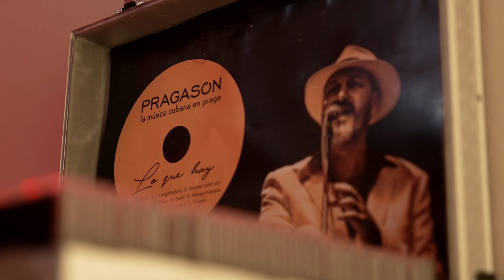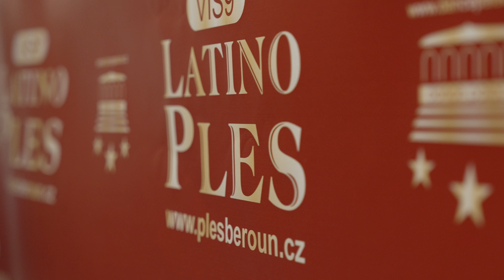Latino Ples Beroun 2024: Úvod (Opening, Zdeněk Rotta, Plzeňka)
Dne 9. února 2024 proběhl v Berouně v Plzeňce první Latino Ples vůbec. Vystupovali: Kapela Pragasón, Taneční skupina Tradición, amatérská taneční skupina Bailando Mamas a Taneční škola Tanec v Plzni. Ve vyprodané Plzeňce se zúčastnilo 420 návštěvníků. Na další Latino ples v Plzeňce se můžete těšit 14.února 2025. Více informací naleznete na stránkách Autorem videa je Zdeněk Rotta